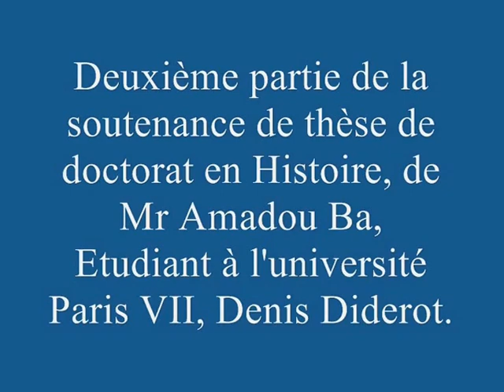Dr Amadou BA Danthiady 3ème partie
université Paris VII 2010